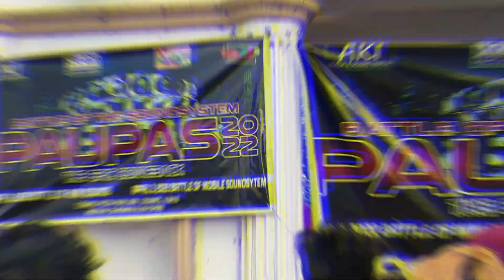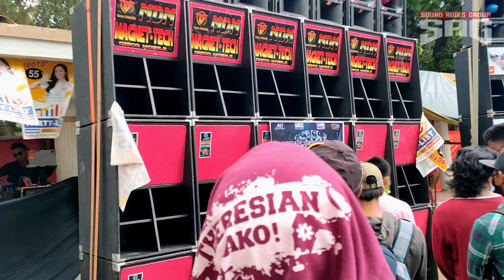DAMA Mo TALAGA ANG LAKAS NI MAGNET TECH | Paupas sa Leganes 2022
Use Headset for better Quality and full your audio.

► Music/Song Used under CC. ◄
Dj Razer

►Supporting and promote sound system all over panay island phillipines

►If you are the owner of this sound and you want to remove.